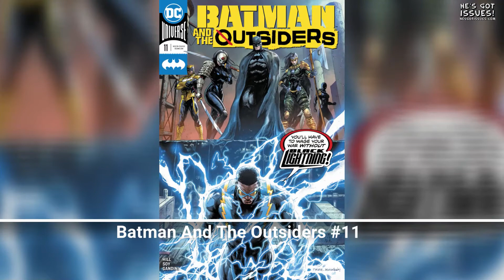He's Got Issues #278.2: DC Comics, 3/11/20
DC COMICS
Aquaman Giant #3, $4.99
Batman And The Outsiders #11 (Cover A Tyler Kirkham), $3.99
Batman's Grave #6 (Of 12) (Cover A Bryan Hitch), $3.99
Catwoman #21 (Cover A Joelle Jones), $3.99
Dollhouse Family #5 (Of 6) (Cover A Jessica Dalva), $3.99
The Flash #751 (Cover A Howard Porter), $3.99
Green Lantern Season Two #2 (Cover A Liam Sharp), $3.99
Hawkman #22 (Cover A Mikel Janin), $3.99
House Of Whispers #19, $3.99
Looney Tunes #254, $2.99
RWBY #6 (Of 7) (Cover A Sarah Stone), $3.99
Superman #21 (Cover A Ivan Reis & Joe Prado), $3.99
Terrifics #26, $3.99
Wonder Woman #753 (Cover A Robson Rocha And Danny Miki), $3.99
Young Justice #14 (Cover A John Timms), $3.99

Trade Collections:
Batman City Of Crime Deluxe Edition HC, $39.99
Batman Tales Of The Demon HC, $49.99
DC Super Hero Girls Powerless TP, $9.99
DC's Wanted The World's Most Dangerous Supervillains HC, $39.99
Just Imagine Stan Lee Creating The DC Universe Volume 1 TP, $34.99
Mister Miracle By Steve Englehart And Steve Gerber HC, $39.99
Wonder Woman Villains The Cheetah TP, $19.99